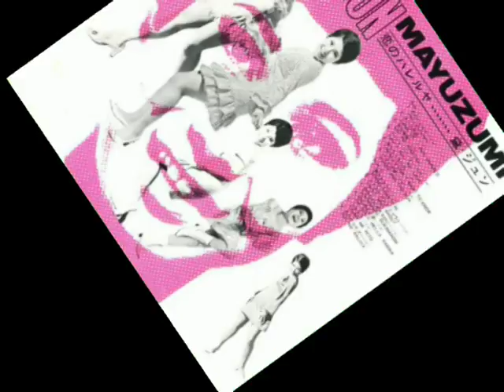Jun Mayuzumi / Land of 1000 Dances